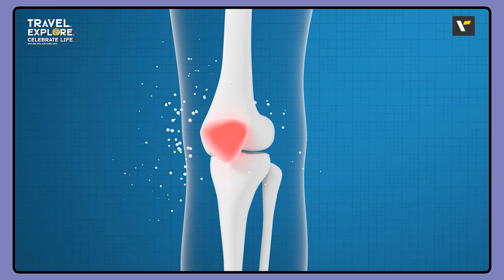🤿🌊Scuba & Freediving EXPLAINED: Deep Dives, Deeper Journeys | TECL Podcast with Neil and Sushant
What does it take to explore the world's most mysterious depths in a single breath?

Join Neil Patil as he sits down with Sushant Joshi, a passionate Scuba diving & Freediving instructor, to break down everything you need to know about Scuba and freediving into the deep blue ocean. Discover the top dive spots in India and beyond, learn how to get started with your scuba license, and find out why diving could be the most life-changing adventure you ever take.
Tune in and find out a world where every dive is a step closer to discovering the extraordinary beneath the surface.

Discover the magic of pristine beaches, vibrant cultures, and unforgettable experiences—dive into our curated journeys to paradise! 🌏✨

Join the conversation! Follow the podcast host and guest on their socials:

Neil Patil, Co-founder, COO and CTO at Veena World

Sushant Joshi, Scuba and Free Diving Expert at Scubareels

Show Credits:
Creation by Veena World Team
Show Producer: Sumit Pande
Video Editors: Shubham Varandekar and Prateek Muttalmani
Graphic Designer: Kshama Pradhan
Production by Kya Dekhte Ho Productions
Show Director: Ayush Singh
DOP: Swapnil Petare
Sound Recordist and Editor: Shantanu Kamble (Dodo)

Chapters:
00:00 Preview
01:06 Show starter
01:23 Disclaimer
01:30 Prelude
02:30 Sushant's Journey
04:01 Scuba Diving and myths around it
05:59 Bubble Maker Program - Starting Age for Scuba Diving
07:09 How does Night Dives feel like?
09:04 Coral Spawning
10:36 Discover Scuba
12:13 Sushant's last dive trip in Philippines
13:12 Is it safe to dive with Sharks?
14:44 What is Free Diving?
17:03 Is Free Diving beneficial for our body?
18:16 How Free Diving is different from other water sports?
19:53 What is Coral Bleaching?
21:09 Difference between Scuba and Free Diving
25:24 Sushant's advice for Free Diving
25:55 Scuba Dive site in India, Maldives and Philippines
28:43 Free Diving site in Asia
30:10 How to get Scuba Diving License?
32:02 Licensed Organization for Scuba Diving
32:50 How to reach out to Sushant Joshi?
35:27 Best locations for Scuba Diving
36:18 Outro and End Credits